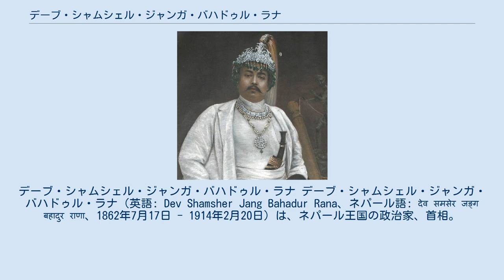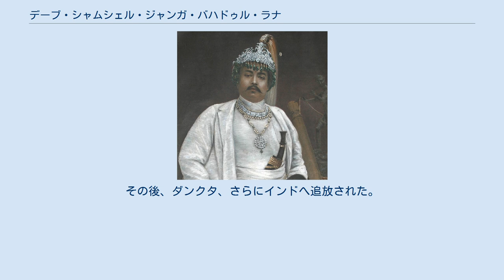デーブ・シャムシェル・ジャンガ・バハドゥル・ラナ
デーブ・シャムシェル・ジャンガ・バハドゥル・ラナ デーブ・シャムシェル・ジャンガ・バハドゥル・ラナ（英語: Dev Shamsher Jang Bahadur Rana、ネパール語: देव समसेर जङ्गबहादुर राणा、1862年7月17日 - 1914年2月20日）は、ネパール王国の政治家、首相。
1901年3月5日から6月27日まで、ネパールの首相を務めている。
 1862年7月17日、ディール・シャムシェル・ラナの四男として生まれた。
 1901年3月5日、兄ビール・シャムシェル・ジャンガ・バハドゥル・ラナが死亡し、継承順位に従って四弟のデーブが首相となった。
 だが、デーブは首相の座に就くと、民衆の声を政治に反映せるばかりか、国王統治下の議会政治を目指すようになった。
そのため、ラナ家による独裁を維持しようとする弟たちと軋轢が生じた。
 首相就任から3ヶ月後、デーブは弟チャンドラ・シャムシェル・ジャンガ・バハドゥル・ラナらによって監禁され、このクーデターに恐怖した王によって解任された。
その後、ダンクタ、さらにインドへ追放された。
 1914年2月20日、デーブはインドで失意のうちに客死した。